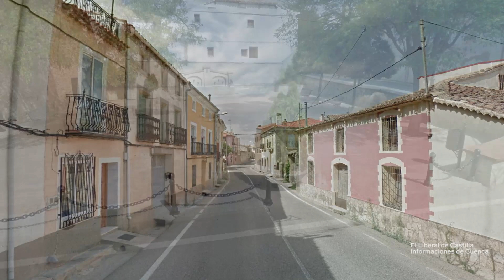Mayo de Fuentes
Se trata del Mayo a la patrona Virgen del Rosario que participó, en el año 1971, en el I Concurso de Mayos y Canciones de Ronda de Radio Peninsular en Cuenca.